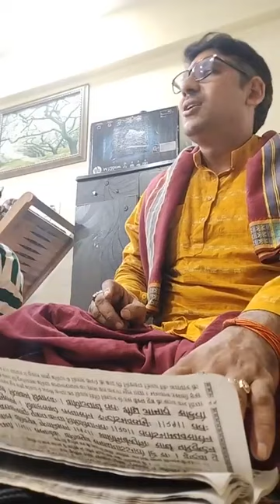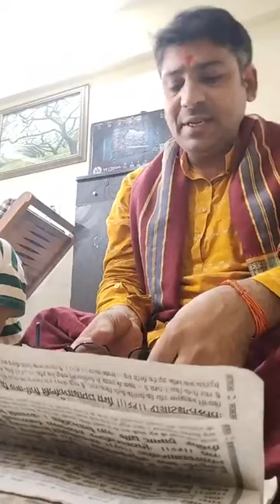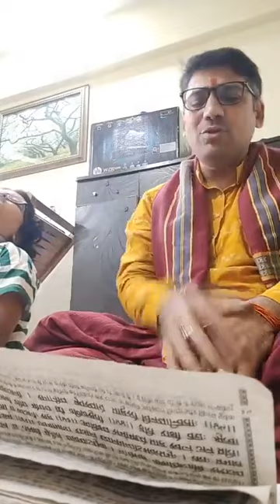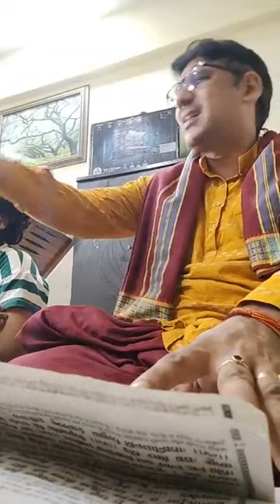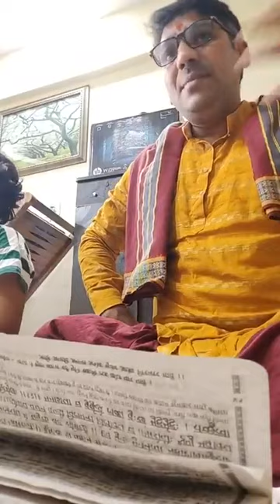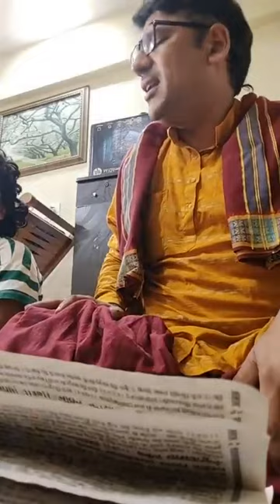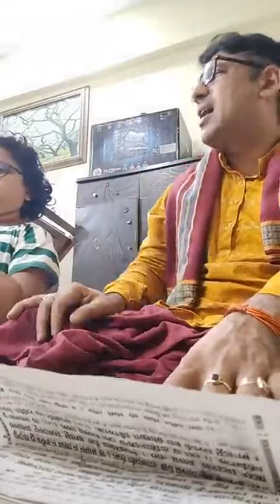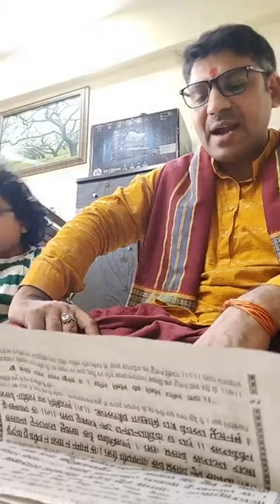दिव्य श्री सत्यनारायण व्रत कथा।। ज्योतिषाचार्य डॉ आशुतोष मिश्र जी महाराज